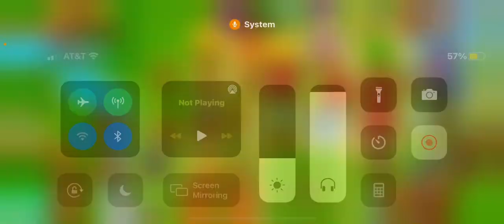JONALD BEATING A MOAB IN BALLOONS MONKEY CITY